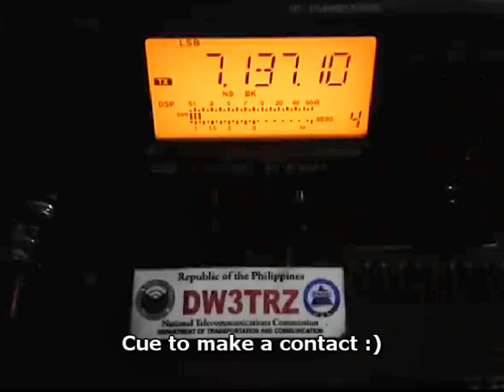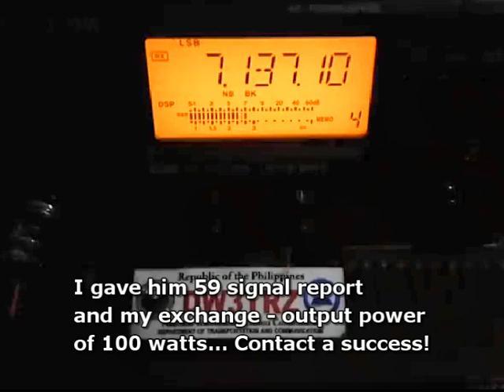From The Philippines To Washington USA Amateur Radio Station W7WA Via the Airwaves | 40M Band HF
Ham Radio talks to the world without the aid of the internet.
DX Contest encourages amateur radio stations to expand knowledge of DX propagation on different bands, improve operating skills, and improve station capability by creating a competition in which amateur radio stations may complete or obtain some DX awards and challenges. (DX station / DIstant Station)

Credits : To my contact station W7WA
ARRL American Radio Relay League
QRZ.com & Google Maps
Philippine flag from the web images

              Leagues/Assoc/Society

1. Young Ladies Radio League Inc. YLRL (U.S.A.)

2. Canadian Ladies Amateur Radio Assoc. Inc. (CLARA) CANADA

3. Japan Ladies Radio Society (JLRS) JAPAN

4. Australian Ladies Amateur Radio Assoc. (ALARA) AUSTRALIA

5. British Young Ladies Amateur Radio Assoc. (BYLARA) GREAT BRITAIN/U.K.

6. Scandinavian Young Ladies Radio Amateurs (SYLRA)
(DENMARK, ICELAND, SWEDEN, NORWAY, FINLAND)